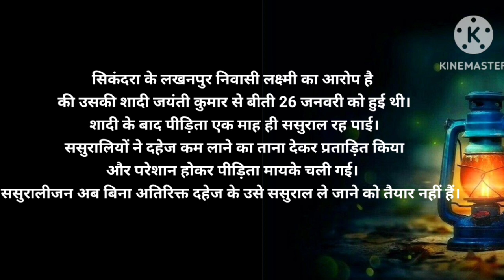मेरी सास की वजह से बर्बाद हो गई मेरी जिंदगी'